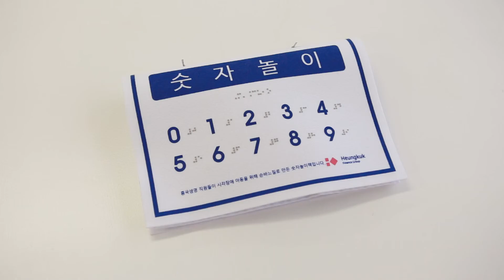옆페이지 연결하기